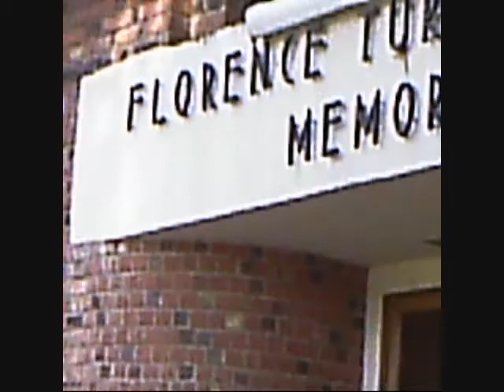Bixie Does The Friday The 13th Project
I do what the title says, while my grandma follows me around with a camera. I even put a penny in a copy of Will Grayson, Will Grayson. Also there's ducks, squirrels, and geese!
PS: San missed his video last Thursday! His punishment is still being decided on. Leave your ideas in comments.